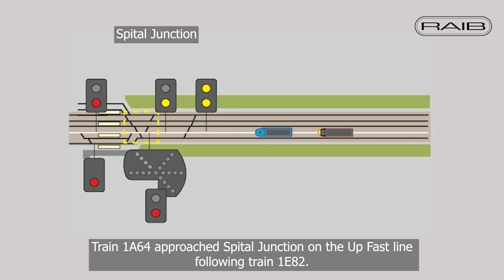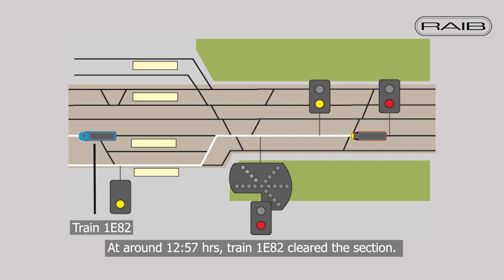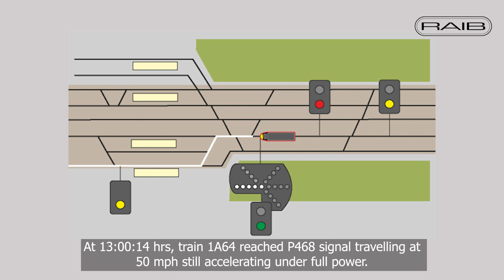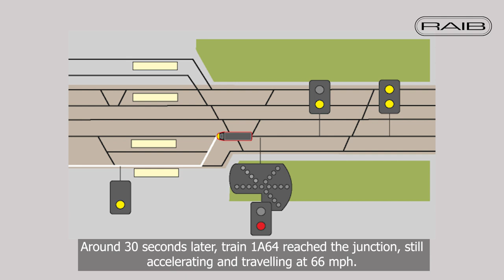RAIB Peterborough 4 May 2023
Short explanation of the events leading to a passenger train overspeeding at Spittal Junction, Peterborough, 4 May 2023.